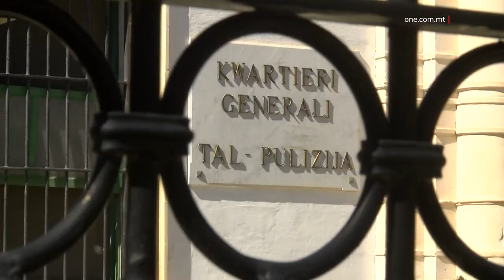TIXHED IL-MARA TAL-AVUKAT CARMEL CHIRCOP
ONE.COM.MT • Illum kompliet il-kumpilazzjoni tax-xhieda fil-każ tal-qtil tal-Avukat Carmel Chircop.

Fuq il-pedana tax-xhieda kien imiss tixhed mart il-vittma, li bid-dmugħ f’għajnejha rrakkontat il-jum li saret taf bil-qtil ta’ żewġha u kif id-dejn li kellu Adrian Agius, tal-Maksar, ma’ żewġha pprova jiġi annulat bi proċeduri l-Qorti, li nfetħu ħames xhur wara l-omiċidju.

FILMAT: ARKIVJI

Fil-ġimgħat qabel inqatel, l-Avukat Carmel Chircop, kien qed jipprova jiġbor is-sitt mitt elf ewro li kellu jħallsu lura Adrian Agius, l-akkużat li allegatament kkummissjona l-qtil ta’ Chircop.

Qalet dan il-mara tal-vittma hekk kif illum kompliet il-kumpilazzjoni tax-xhieda. Bid-dmugħ f’għajnejha, Mary Rose Chircop, irrakkontat il-jum meta saret taf li r-raġel tagħha kien inqatel f’Birkirkara fejn spjegat kif suppost kellu jkun hemm binhom miegħu, iżda nzerta li dakinhar tħassritlu l-lezzjoni.

Hi spjegat kif għal xhur sħaħ wara l-qtil tar-raġel tagħha, l-akkużat kien ipprova jannulla d-dejn li kellu permezz ta’ kawżi fil-Qorti fejn wara laħqu ftehim barra l-Qorti għal persentaġġ żgħir mill-ammont oriġinali li kellu jagħti lura.

Chircop inqatel fi sparatura f’garaxx fit-8 ta’ Ottubru tal-2015. Adrian Agius qed ikun akkużat li kkummissjona l-qtil, filwaqt li Jamie Vella u George Degiorgio qed ikunu akkużati li wettqu l-qtil.

Il-mara ta’ Chircop xehdet kif oriġinarjament Agius, magħruf bħala Tal-Maksar, kellu jħallas lil żewġha €750,000 fejn wara ħlas ta’ €150,000 kien għad fadal €600,000 f’dejn, bid-data tal-ħlas kienet għal Lulju tal-2015.

Ġara li wara li għadda ż-żmien, flimkien ma’ żewġha marru jaraw villa f’Baħar iċ-Ċagħaq bħala forma ta’ ħlas, liema villa m’għoġbithomx. Xhur wara hi semgħet lil żewġha jitlob flusu lura, iżda hu qatt ma tħallas.

Kien ħames xhur wara l-qtil li Agius fetaħ proċeduri fil-Qorti kontra mart u iben il-vittma biex jiġi annullat il-kuntratt fuq il-villa fejn wara l-ewwel smigħ laħqu kompromess ta’ ħlas ta’ €165,000 biex jagħlqu l-każ darba għal dejjem.

 Il-Qorti semgħet ukoll kif l-Ispettur Sandra Zammit iddeskriviet il-jum tal-qtil fejn meta kellmet lill-mara tal-vittma, dwar jekk żewġha kienx involut f’xi inkwiet, hi mill-ewwel semmiet lil Adrian Agius. Spjegat kif hi qaltilhom kif żewġha, u Agius, Etienne Carra u Ryan Schembri kellhom rabtiet permezz ta’ negozju li kienu jinvolvu flus kbar.

Meta ġie interrogat, Agius ammetta li Chircop kien qed jiġri warajh għal ħlasijiet ta’ dejn li kellu u li Chircop kien qallu li l-garanzija li kellu għas-somma li kellu jħallas, li kienet il-villa, issa hi tiegħu. Iżda Agius kien qal lill-Pulizija li fil-jum tal-qtil hu ma kienx Malta, bil-konnessjoni tal-mobile ġiet ikkonfermata li kienet imqabbda ma’ Telecom Italy fl-istess jum.